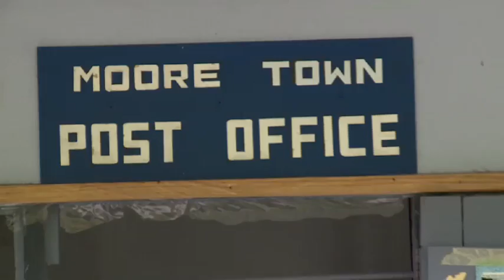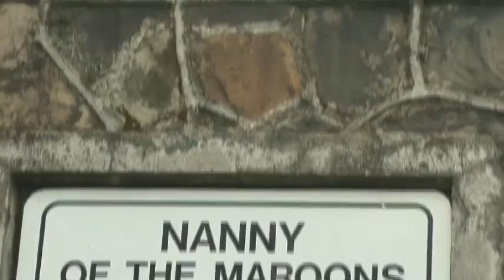Jamaican Music Beyond Reggae: Hidden Gems of Jamaica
When you're in Jamaica you can't go more than 20 feet without seeing some sort of reference to Bob Marley.  Posters, t-shirts , place mats, they even have this Bob Marley hat for the winter but if you're smart and you get to ask the locals you get to go beyond reggae just for a little bit and discover some true Jamaican music called Mento.